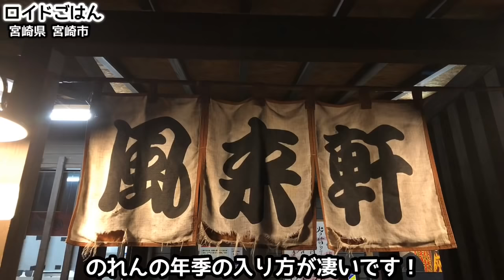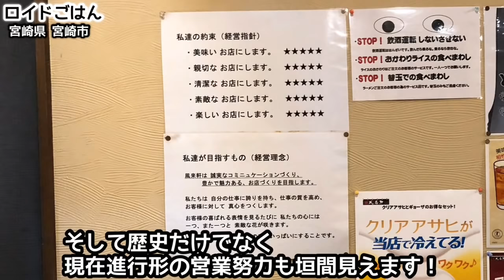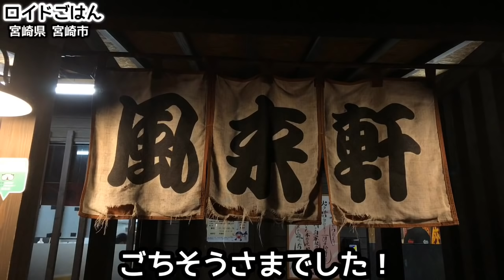超濃厚ど豚骨ラーメン【風来軒加納本店】最強こってりと爆盛りチャーハンで大食い！【飯テロ】宮崎県 ramen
今夜のロイドごはんは宮崎県宮崎市にある『風来軒 加納本店』に3人でお邪魔してきました！創業は1989年で、宮崎でも大変人気の高い豚骨ラーメンの名店です！そして何と言ってもこちらのお店は、あの京都『無鉄砲』、熊本『火の国文龍』といった豚骨ラーメンの超人気店を生み出したお店でもあるんです！両店ともに超濃厚豚骨ラーメンの店として人気が高く、その様子はロイドごはんでもご紹介させて頂いている通りです。そんな源流のお店に念願叶い伺えるということで、興奮気味にお店に伺いました！お店ではスタンダードな豚骨ラーメンの他、塩や味噌など幅広くメニューが揃っていて、店員さんも雰囲気も想像よりだいぶ柔らかく、家族連れでも入りやすい感じのお店でした。また今日は大盛りのチャーハンも一緒に頂いてきました！さぁ、それではそのお店の雰囲気、ラーメンの様子をご覧ください！動画スタートです！